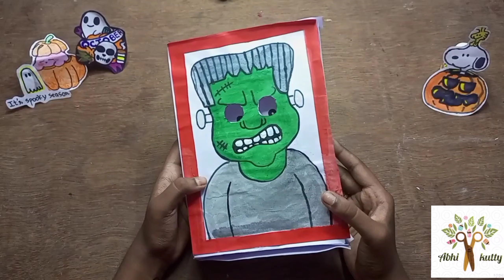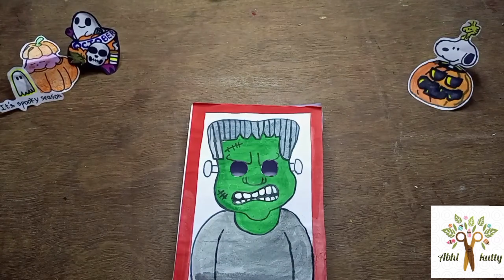Moving eyes 👀 potrait / Halloween 🎃 craft ✂️🖌️🖍️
Hi 👋☺️ viewers 🙏 welcome or welcome 🔙 back to our channel 🤗 . Belated Happy Halloween 🎃🎉 to all  . Hope you all guys liked this 📸 video ☺️ .

Materials needed :-

1) 🗞️ paper📜
2) scissors ✂️
3) glue
4) sketch pens 🖊️🖋️
5) ✏️ pencil📝
6) 📏 ruler📐